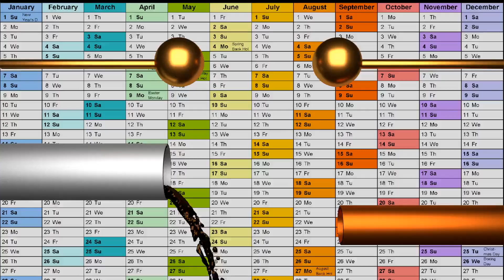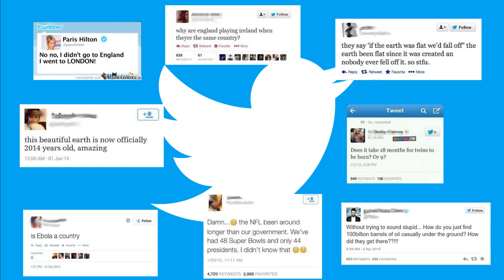How much does the energy we use weigh? Not so stupid questions #2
Ever wonder how much energy you use every year?